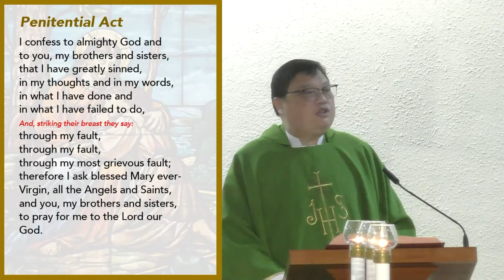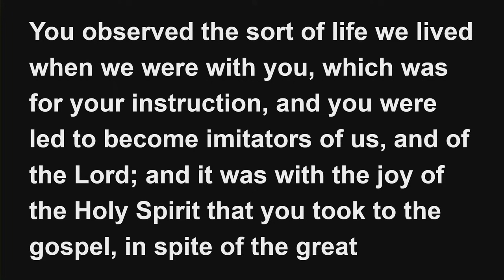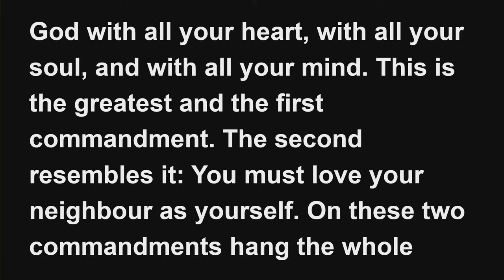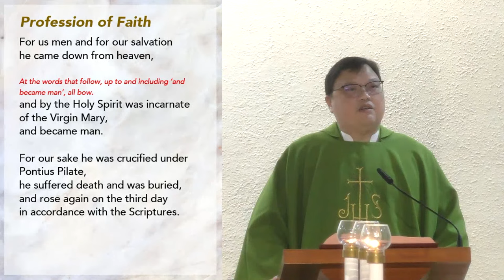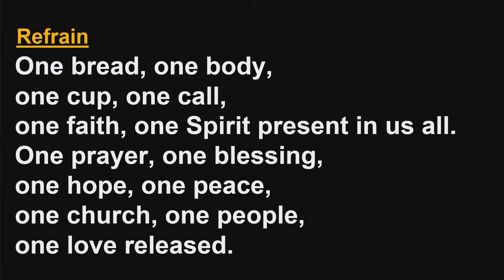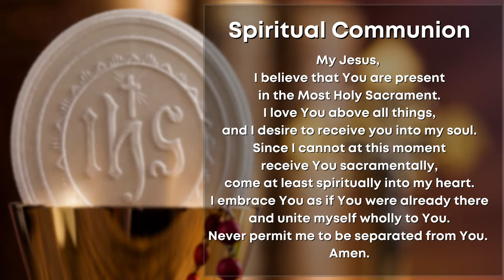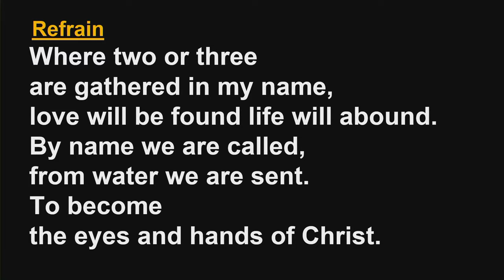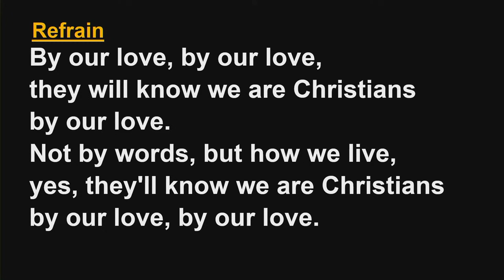Catholic Sunday Mass Online - 30th Sunday in Ordinary Time (29 Oct 2023)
Mass Celebrated by Fr Adrian Yeo at the Church of the Holy Family

PARTICIPATION OF MASSES THROUGH MEDIA
Broadcasts of Masses via the Internet help Catholics to pray and is especially useful for with those who are home-bound, sick or cannot be at Mass for valid reasons.

"... those who hear or view these broadcasts should be aware that, under normal circumstances, they do not fulfill the obligation of attending Mass. Visual images can represent reality, but they do not actually reproduce it.(177) While it is most praiseworthy that the elderly and the sick participate in Sunday Mass through radio and television, the same cannot be said of those who think that such broadcasts dispense them from going to church and sharing in the eucharistic assembly in the living Church." (57. SACRAMENTUM CARITATIS. Pope BENEDICT XVI)

► MASS READINGS
•  Responsorial Psalm:  Psalm 17(18):2-4,47,51 ("I love you, Lord, my strength.")

► OFFERTORY/CONTRIBUTIONS:
Support your Parish, Catholic Foundation and other Charities:

•  Production and Webcasting by collaborators, staff and volunteers of the Communications Office, Archbishop's Office, Roman Catholic Archdiocese of Singapore